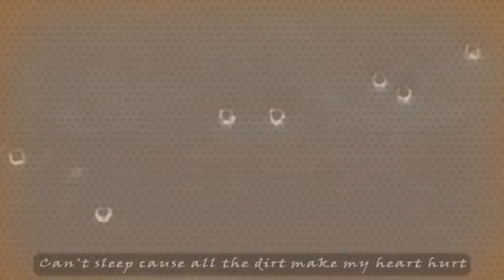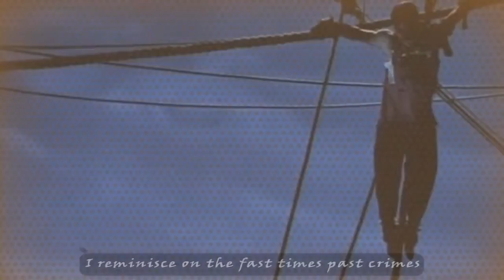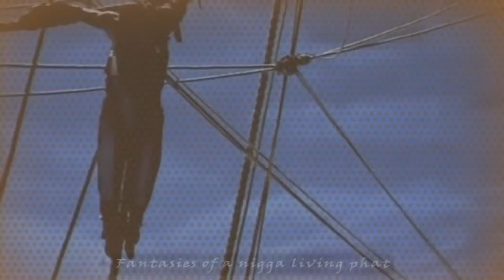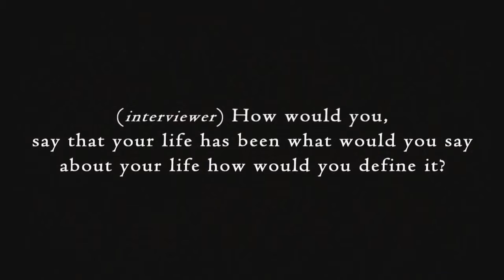2Pac Heartless Breath ▽ with Lyrics HD 2013